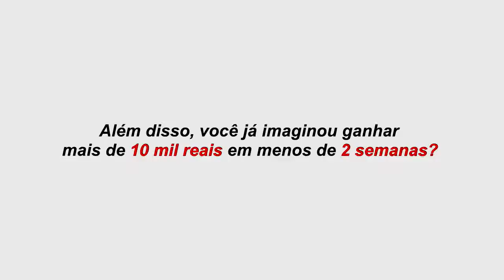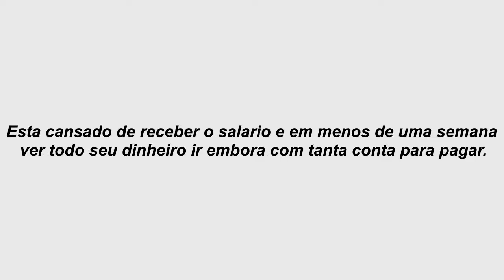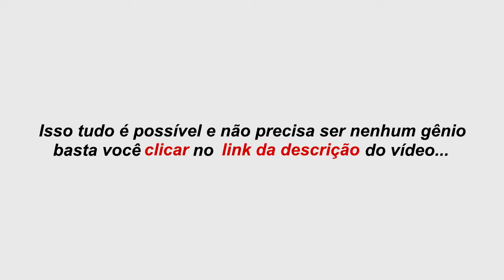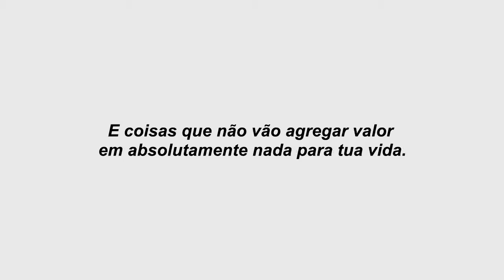Interesseira da Lamborghini - Parte 13º _//Michtoneuse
Versão  McDonald!! (GOLD DIGGER PRANK )